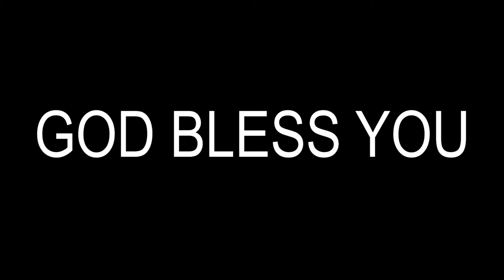579 WORSHIP AND GLORY ஆராதனையும், மகிமையும் 7 TAMIL CHRISTIAN MESSAGE 2020